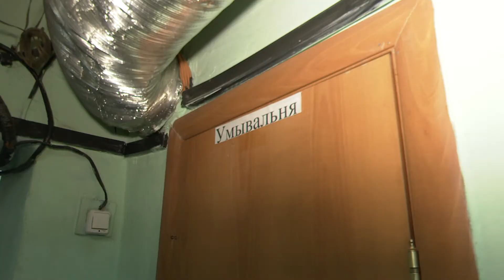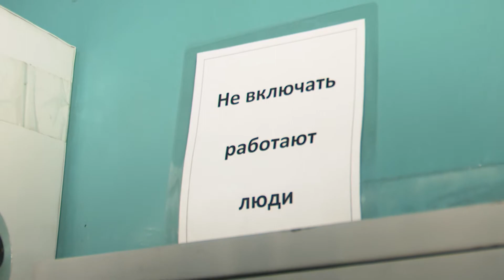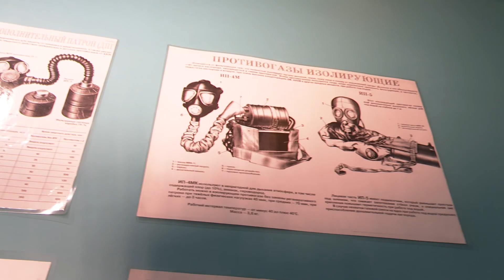Выжить под землей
В современных условиях инженерная защита является наиболее эффективным способом защиты населения. О том, как устроены защитные сооружения или убежища для укрытия населения расскажем далее.